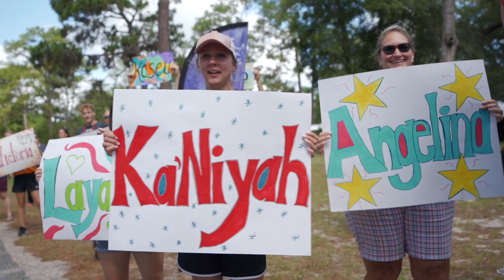Keep Dreaming With Us